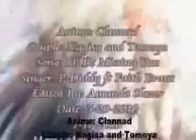Nagisa and Tomoya ~ Where Were You On Our Wedding Day?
I may reedit this sometime.. Im not sure. the song was just in my head.

This is actually really funny, I made this video with Pdiddy and Faith Evans, I'll be missing you, so it was a really sad video, Now I watched Runaway Bride and heard this song and just tried it with it, and decided what the heck and put it online. Its suppose to be more funny now. Nagisa didnt show up for her wedding! (PS i am a fan of Tomoya and Nagisa)